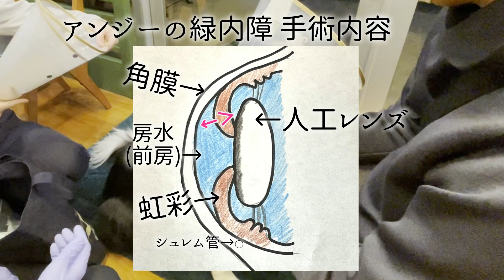急性緑内障手術後に眼圧が急上昇してしまった！なんとか視力を守りたい！！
急性緑内障が発症して３日後に緊急手術を決断。
手術後も眼圧が急上昇し、また失明危機に！
手術後、2日目・3日目の様子の記録です

ボーダー・コリー　アンジーとコニーです。
　アンジー（2016年4月10日生まれ）：おバカだけど愛嬌はある
　MEL OF GIARDINO SIRENA JP

　コニー（2013年12月9日生まれ）：おやつのためなら何でもやります
　BARBRA OF ANDY & HANA PUPPY JP
アンコニの飼い主：神奈川県在住